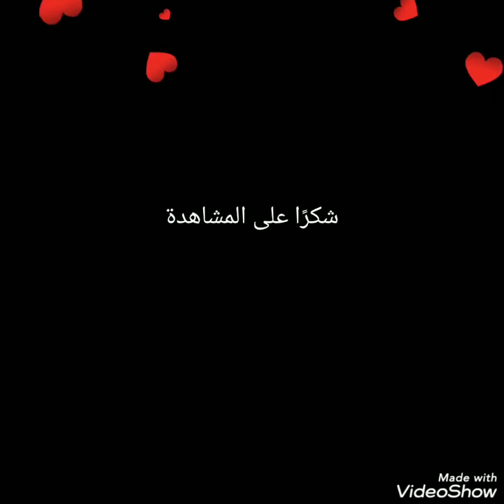خايفه علي اولادك من الاندومي؟؟ازاي تعملي الاندومي او النودلز بطريقه صحيه و طعم خرااافي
خاص بالمرأة و حياتها و مساعدتها عالحياه
الاندومى الصحى,